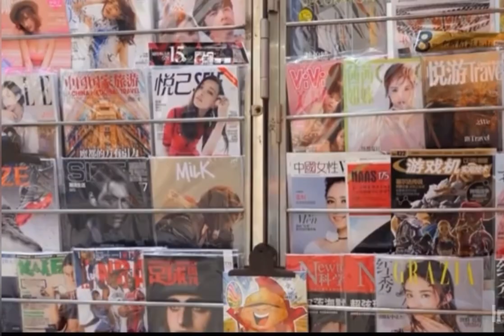Double Meanings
Cannot believe what I was looking at. Hidden Adult jokes in the most famous Hannah Barbara Creation: Tom & Jerry